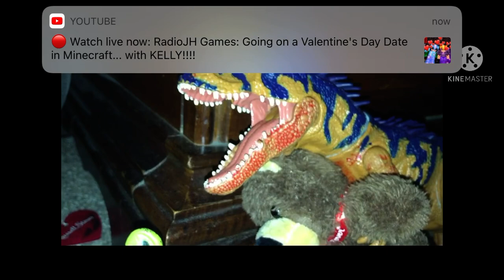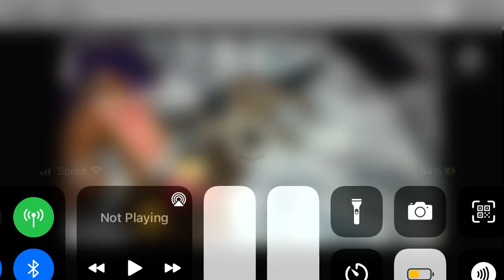Happy Valentines Day Mates